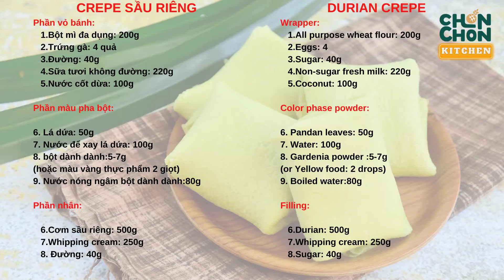Cách làm bánh crepe kem sầu riêng CỰC NGON| CHON CHON KITCHEN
CHON CHON Kitchen là nơi bạn có thể tìm thấy những món ngon nhất: bánh ngọt, bánh mì Sourdough và các món ăn tốt cho sức khỏe của bạn và gia đình.

👉 ĐĂNG KÝ KHÓA HỌC BÁNH MIỄN PHÍ:  m.me/lananh.baker

Công thức Crepe sầu riêng:
Phần vỏ bánh:
   1.Bột mì đa dụng: 200g
   2.Trứng gà: 4 quả
   3.Đường: 40g
   4.Sữa tươi không đường: 220g
   5.Nước cốt dừa: 100g

Phần màu pha bột:

6. Lá dứa: 50g
7. Nước để xay lá dứa: 100g
8. bột dành dành:5-7g
(hoặc màu vàng thực phẩm 2 giọt)
9. Nước nóng ngâm bột dành dành:80g

Phần nhân:

   6.Cơm sầu riêng: 500g
   7.Whipping cream: 250g
   8. Đường: 40g

  #      DURIAN CREPE
Wrapper:
   1.All purpose wheat flour: 200g
   2.Eggs: 4
   3.Sugar: 40g
   4.Non-sugar fresh milk: 220g
   5.Coconut milk: 100g

Color phase powder:

6. Pandan leaves: 50g
7. Water: 100g
8. Gardenia powder :5-7g
(or Yellow food: 2 drops)
9. Boiled water:80g

Filling:

   6.Durian: 500g
   7.Whipping cream: 250g
   8.Sugar: 40g